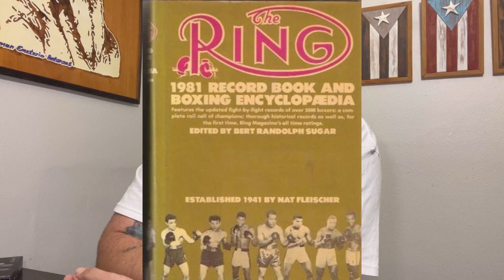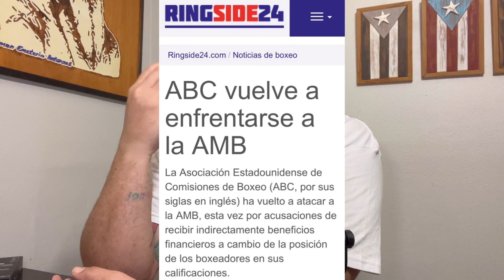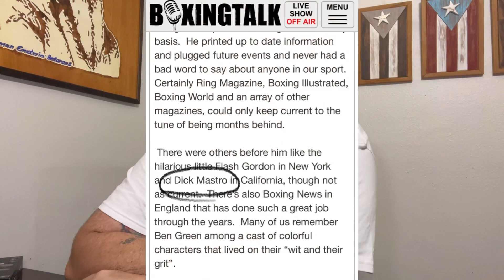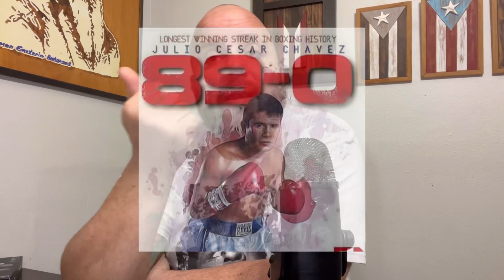¿89-0? ¡A Chávez le borraron una derrota!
La historia nos revela que el récord de Julio César Chávez fue manipulado al principio de su carrera. Acá los detalles de lo que sucedió.